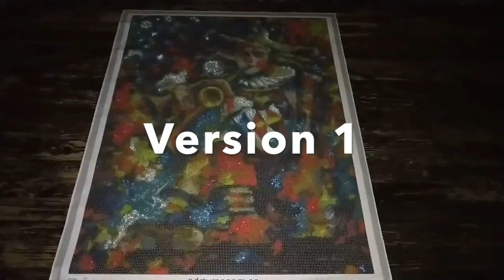Jester by Leonid Afremov Special Treatment